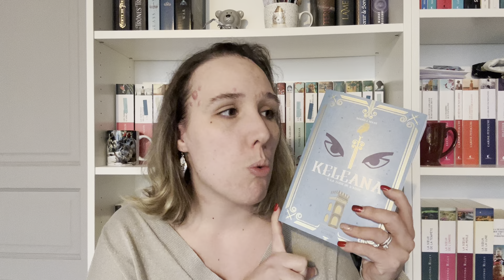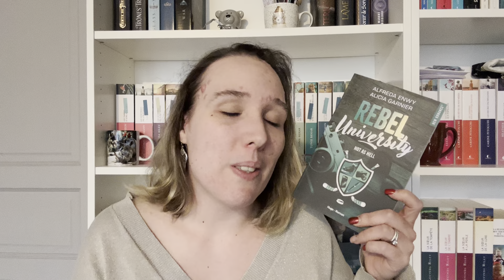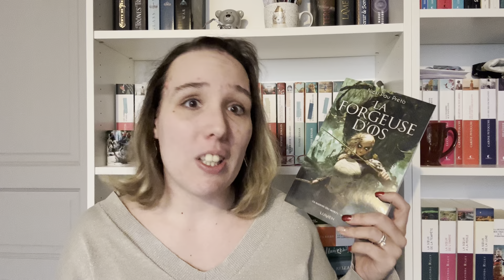LES LIVRES QUE JE VEUX ABSOLUMENT LIRE EN 2024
Hello, aujourd'hui nouvelle vidéo  😊

compte insta : Marie lit beaucoup

mon vinted : mariebooktube